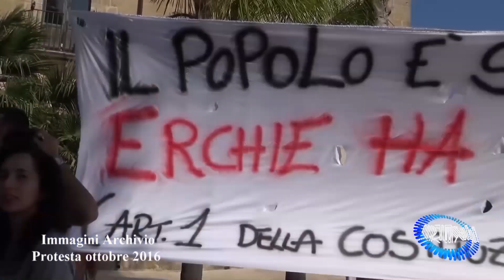Erchie: “NOI PER LA DIFESA DEL TERRITORIO” annuncia nuova protesta contro impianto di compostaggio